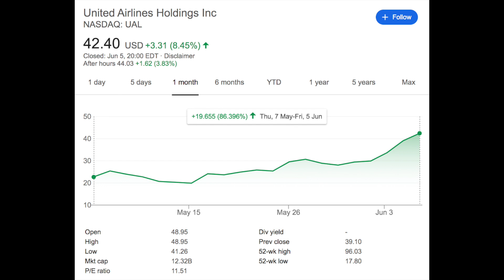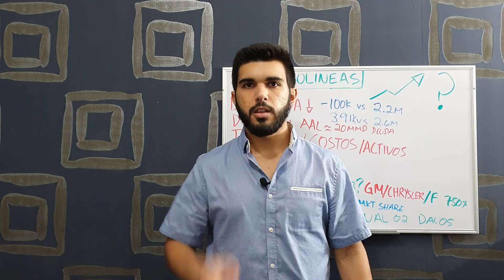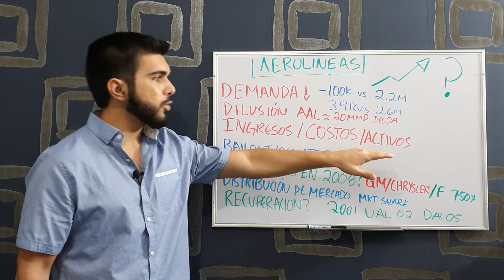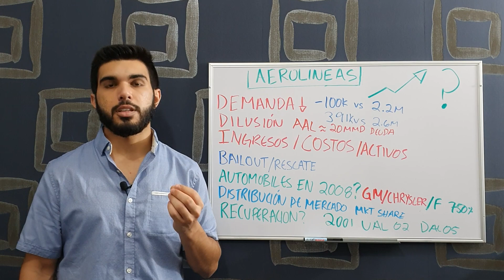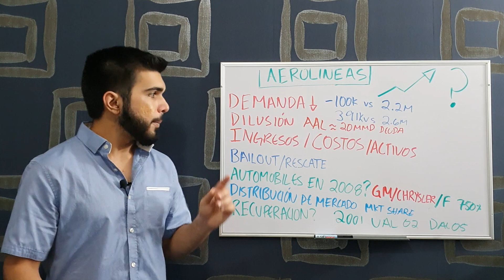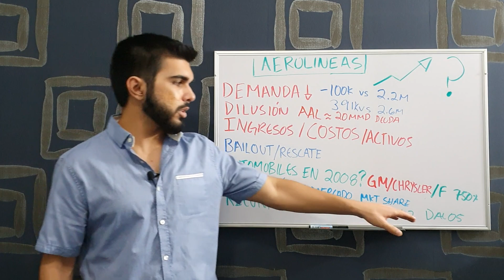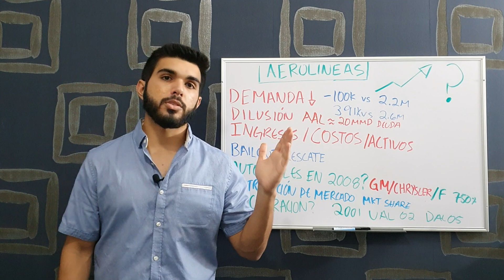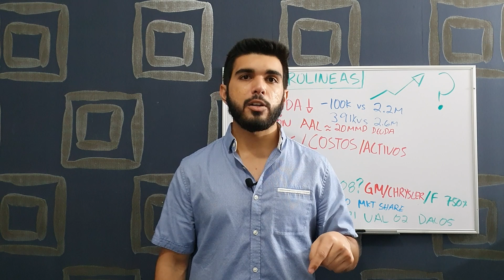Las AEROLINEAS SUBEN hasta las nubes! OPORTUNIDAD?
Las aerolíneas vieron en una semana subidas de más del 70% en algunos de los casos. Pero seguirá siendo una oportunidad comprar acciones de las aerolíneas a este precio? Como y porque es que las aerolíneas han estado subiendo tanto con tanta incertidumbre en el mercado. Que esta pasando con el precio de las acciones se podrán preguntar y la respuesta la platico en este video. El futuro de estas empresas y sus acciones va a depender de la recuperación en cuestión al turismo y a los viajes por trabajo. La cantidad de gente que este viajando diariamente va a ser uno de los grandes determinantes. Será que algunas de estas aerolíneas va a desaparecer? Habra empresas que quiebren?